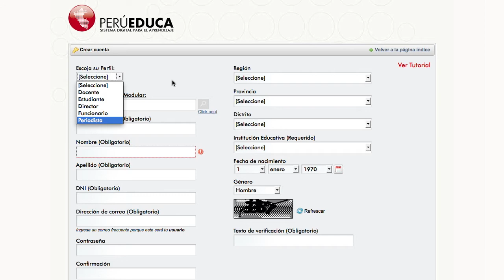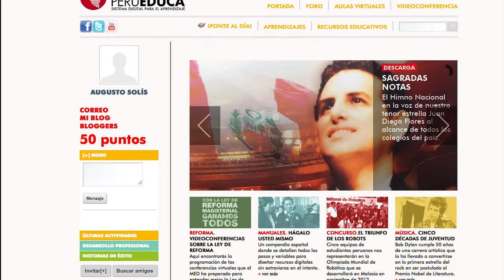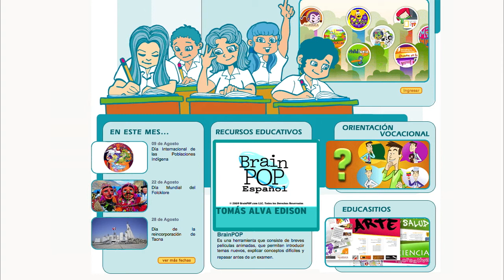Ministerio de Educación lanza programa "Ponte al Día"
Sandro Marcone, director de la Dirección General de Tecnologías Educativas (DIGETE) del Ministerio de Educación, nos explica brevemente el programa "Ponte al Día" mediante el cual es posible recuperar las horas de clase